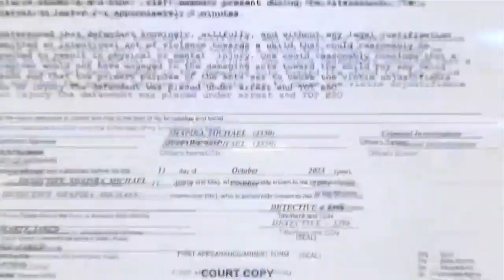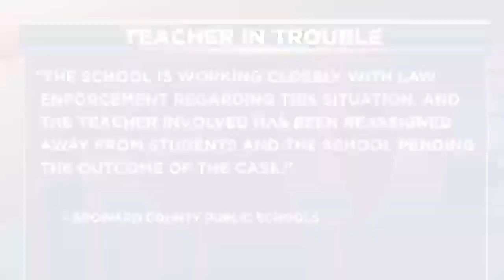Margate teacher arrested for allegedly roughing up kindergarten student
A Margate elementary school teacher was arrested last week for allegedly assaulting a five-year-old kindergarten student at Margate Elementary School, officials said.